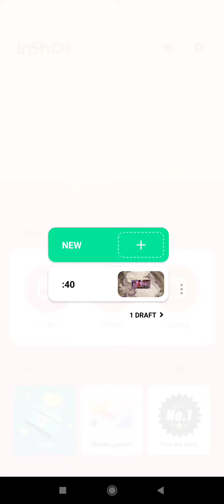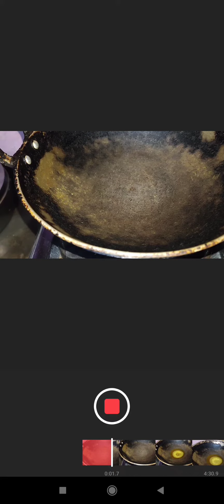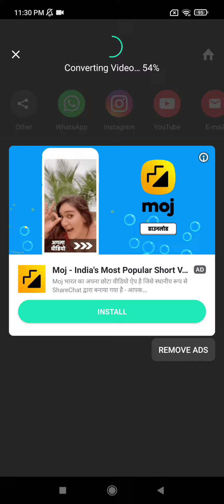Inshot app se video editing kaise karte hein? YouTube video kaise edit kare?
Inshot app se video editing kaise karte hein?